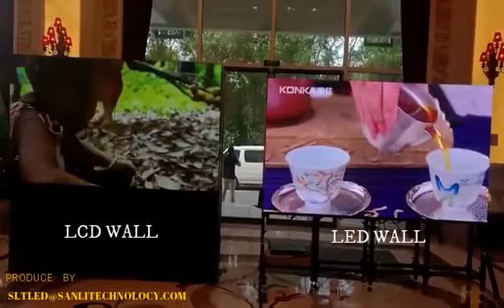What is the difference between LCD Wall and LED Wall?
This video shows what is the difference between LCD Wall and LED Wall, the LED wall more attracted and stunning.
SLT has been focusing on LED display production for more than 16 years, create, design and produce LED display from a single piece of raw material to finished products, supply OEM and OEM customization service.